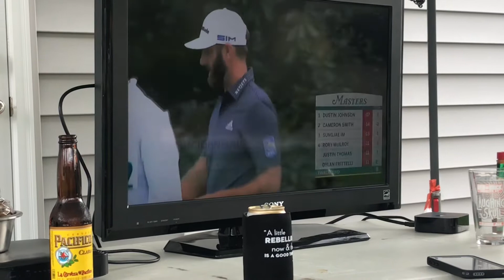Epic 38 - Beau Rivage IV - ‘The Butthole and The Masters’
Masters weekend! The 38th Epic Championship at Beau on Saturday. Masters weekend in the fall viewing party on Sunday. Masters in the fall! Weird 2020! Congrats DJ on your first green jacket and to Dan on his first white jacket!